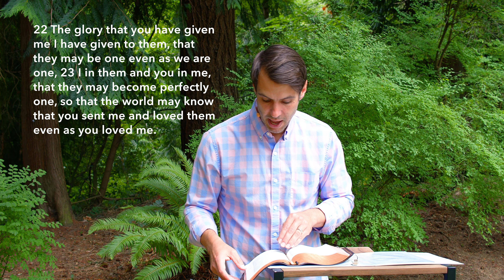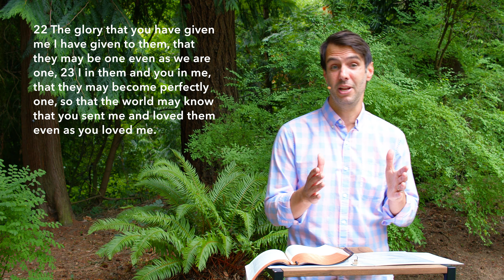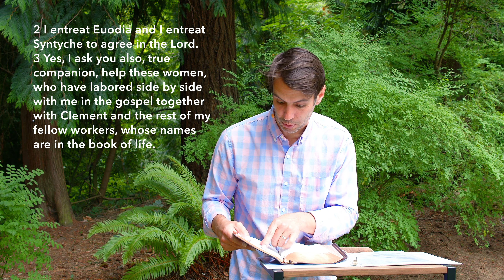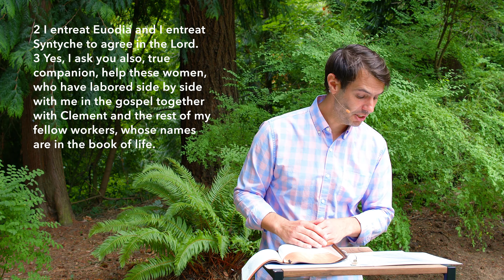8.23 | I Will Build My Church, Pt. 2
House Church Liturgy / Prayer + Reflection Guide

Night of Worship | Sunday, August 23 | 7pm or 8pm